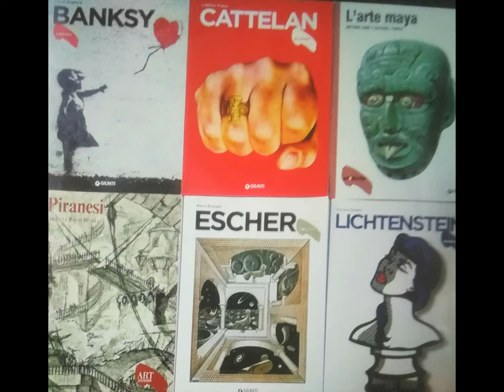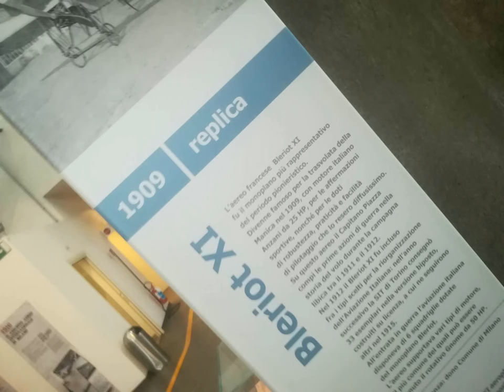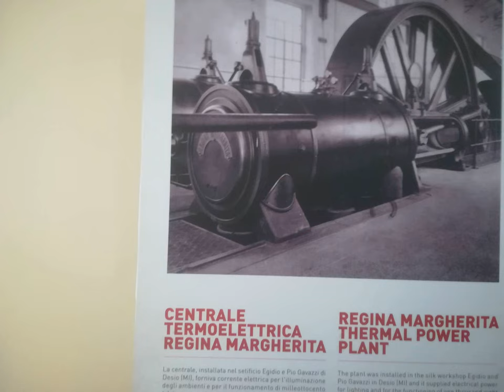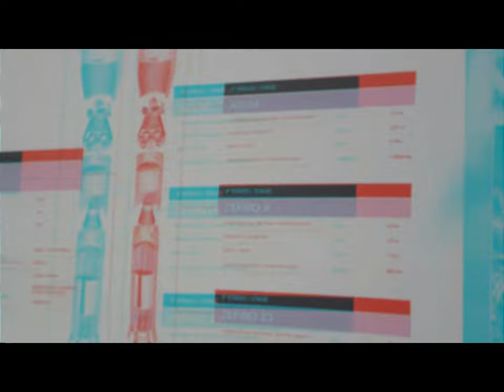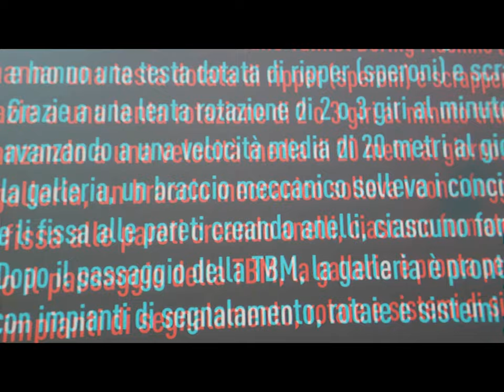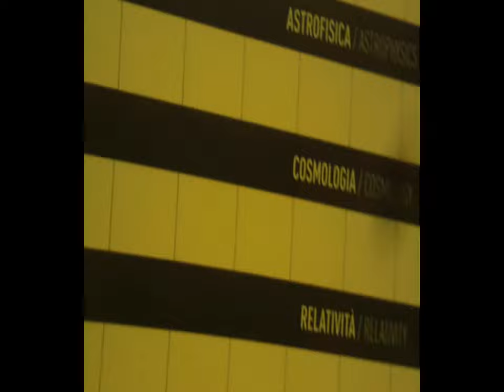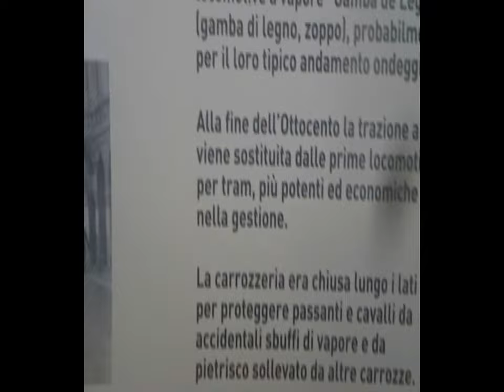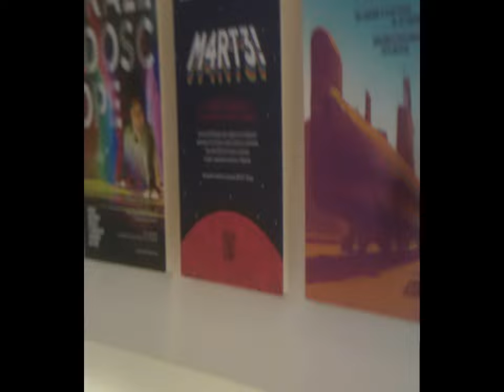2d 3d Bloggie Huawei MAGIX videoDeluxe Test [by Sergio Conegliano]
2d 3d Bloggie Huawei MAGIX videoDeluxe Test [by Sergio Conegliano]